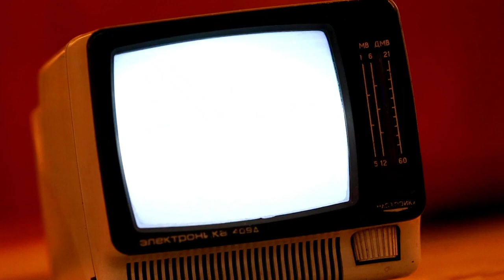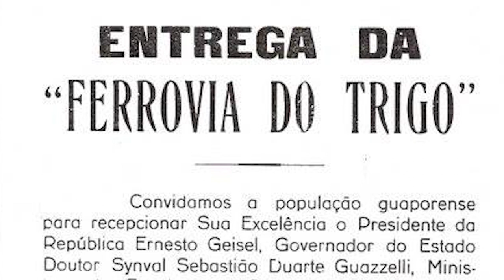Tudo sobre a Ferrovia do Trigo - Parte 1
Embarque com a jornalista Priscila Boeira nesta viagem pela história da Ferrovia do Trigo, no Rio Grande do Sul, conhecida como "a obra do século XX". Esse é o primeiro de 3 vídeos que compõe o episódio. O programa Relato vai ao ar, ao vivo, às 18h, TV COM Canal 14 da NET.